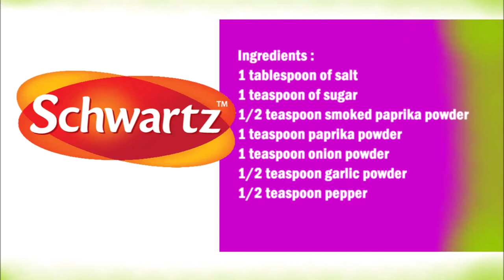Schwartz Chips Seasoning (Copycat Recipe) / Schwartz 薯条调味料 (山寨食谱)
English :
1 tablespoon of salt
1 teaspoon of sugar
1/2 teaspoon smoked paprika powder
1 teaspoon paprika powder
1 teaspoon onion powder
1/2 teaspoon garlic powder
1/2 teaspoon pepper

Put all the spices in a bowl and mix well, then use immediately or store in a jar.

中文：
1汤匙盐
1茶匙糖
1/2 茶匙烟熏辣椒粉
1茶匙辣椒粉
1茶匙洋葱粉
1/2 茶匙大蒜粉
1/2茶匙胡椒粉

将所有香料放入碗中并充分混合，然后立即使用或储存在罐子中。